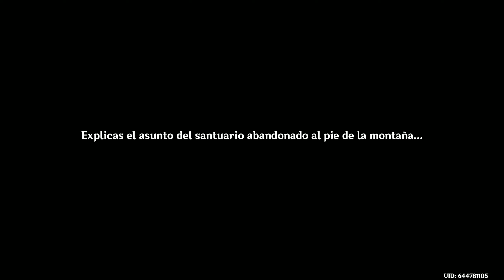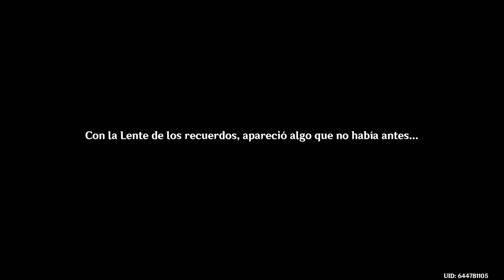Genshin Impact: Purificación del Cerezo Sagrado (Ofrenda del sacrificio)(Misión de mundo en Inazuma)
Hola polluelos. Hoy haremos la misión de mundo Purificación del Cerezo Sagrado (Ofrenda del sacrificio), y trataremos de purificar el Cerezo Sagrado. :P

Marcas de tiempo:
0:00 Dirígete al santuario abandonado en el noreste de la Aldea Konda
0:11 Explora el santuario abandonado
0:27 Continúa explorando el santuario abandonado
3:23 Dirígete al Gran Santuario Narukami para investigar
6:33 Regresa al santuario abandonado y utiliza la Lente de los recuerdos para investigar
10:09 Pronuncia unas palabras sagradas ante la estatua del Kitsune Celestial
10:35 Recoge el amuleto
10:39 Busca la barrera
10:58 Elimina la barrera
12:14 Habla con Hanachirusato